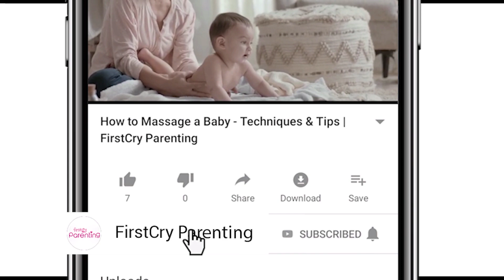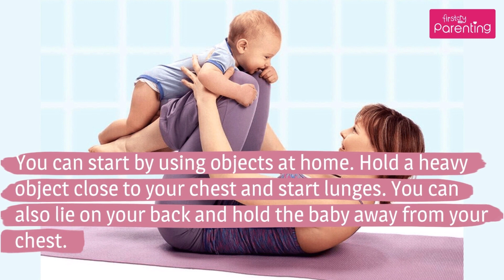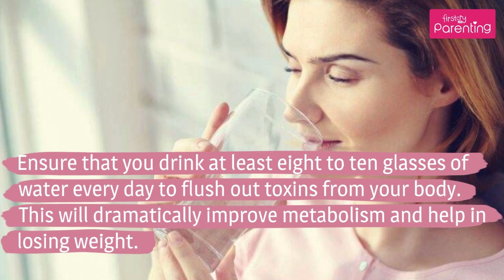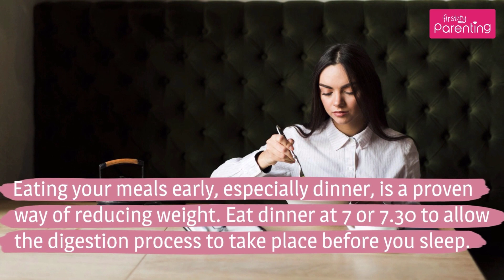10 Effective Tips to Lose Weight After Pregnancy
Once the elation of seeing your baby and the apprehension about caring for her has calmed down, you're probably wondering how to lose weight gained during pregnancy. Weight loss after pregnancy may seem hard, but it doesn't necessarily have to be. Watch this video for tips to lose weight after pregnancy and when you can start to reduce weight after delivery.

Losing weight is not an easy task unless you know the basics of reducing weight. Apart from looking after the newborn and managing many changes in your life, you will focus on getting back into shape. This will work wonders for your health and bring back your confidence too. This video gives you tips on how to reduce belly fat after delivery.